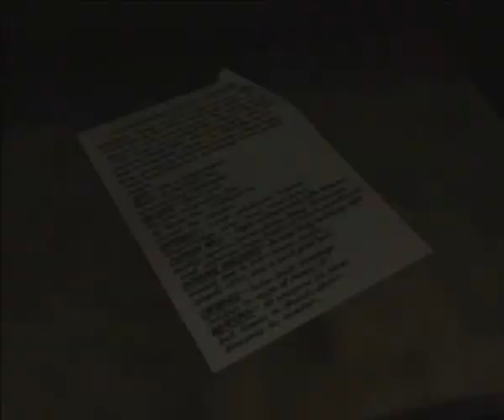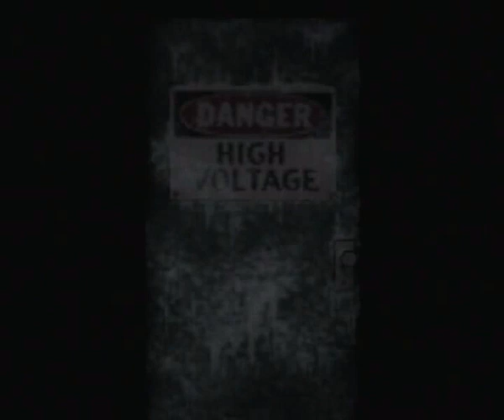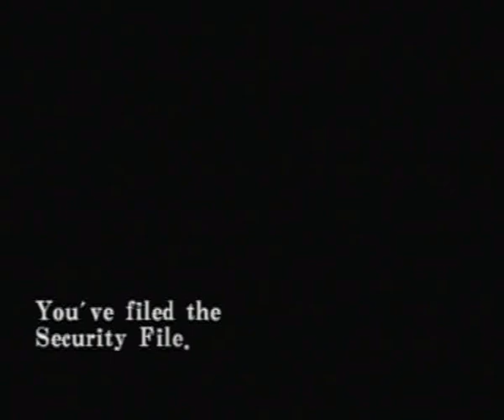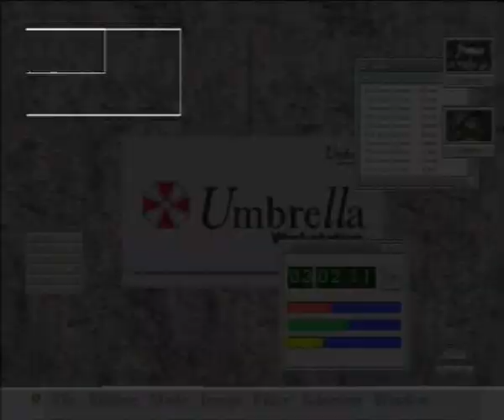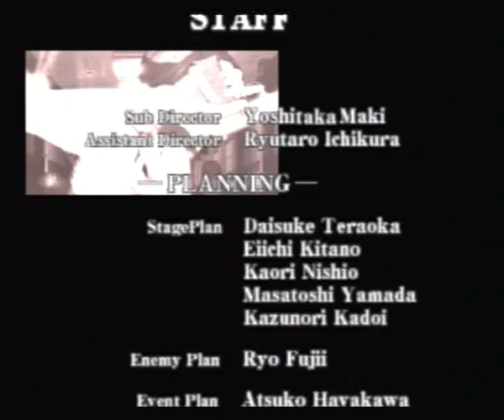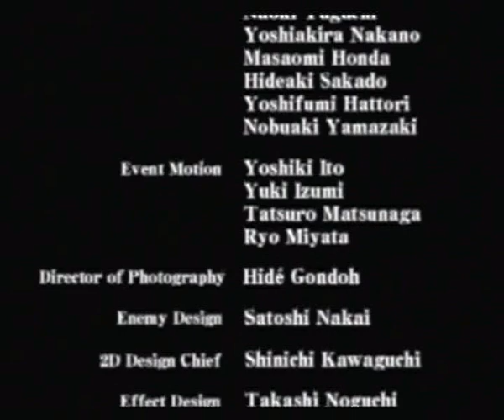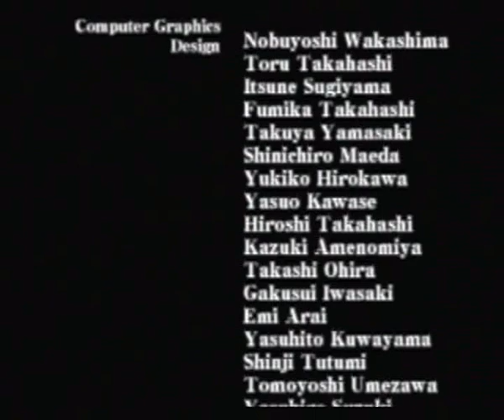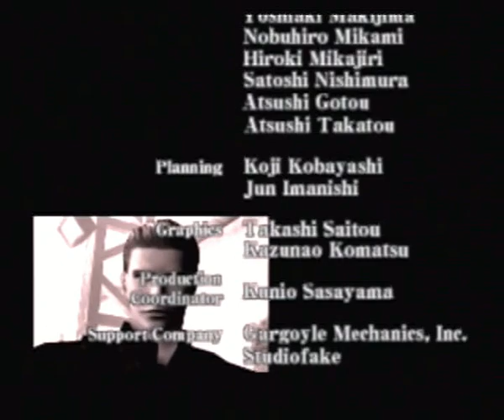Let's Play RE: CVX A Rank Playthrough (Part 2/2)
First half done, now for the 2nd part of our speedrun. If you've managed to beat the 2 1/4 time for the first half than any time you've got in the bag may well be needed here. From Chris in the facility to fighting Alexia and Hunters there are a lot of dangers to combat. But victory in such circumstances will be a great achievement.